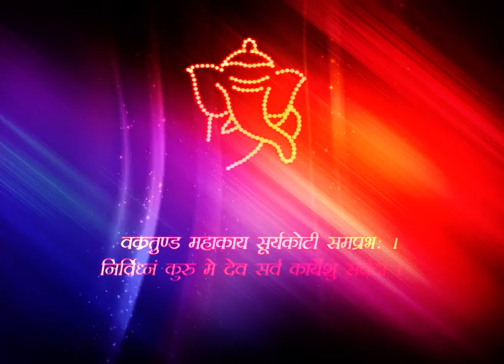Free Wedding background, Free HD creative Background, Download Video background -Design 03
We offer a full range of services huge selection of Video Loops, Lower Third Animations, Video Overlays, Motion Graphics Toolkits, and much more. No matter what your video editing project is, you'll find just the right video backgrounds and animations for video here

Wedding Data Collection, Wedding graphics, Wedding Animation, Wedding motion Background, Indian Wedding background, Indian Gods, animation, Hindu Gods motion background,

graphics motion, graphics design, motion effects, motion loops,  birthday background, birthday animation, Religious Animation, Religious, Background, digital background, Digital Animation,

3d Dil motion background, edius wedding Effects, God Effects, Gods background, Gods Animation, Wedding Graphics, Wedding motion elements, wedding template, wedding light effects,

Edius Dongle, wedding fx dongle, background dongle